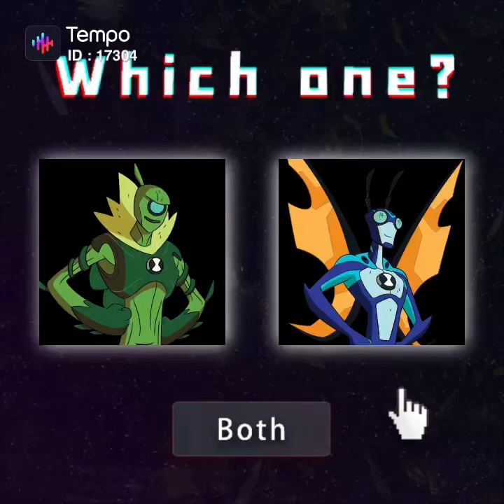Wildvine and Stinkfly edit